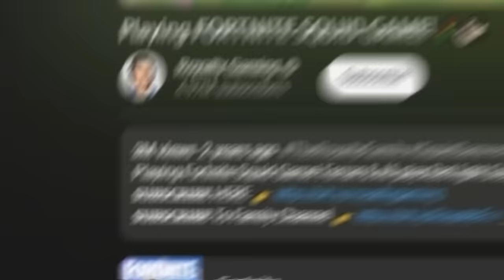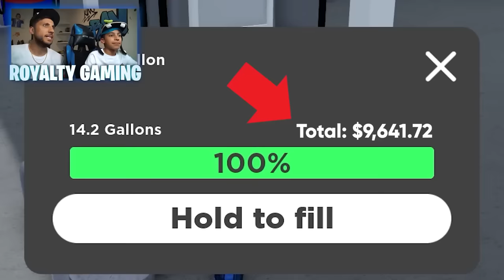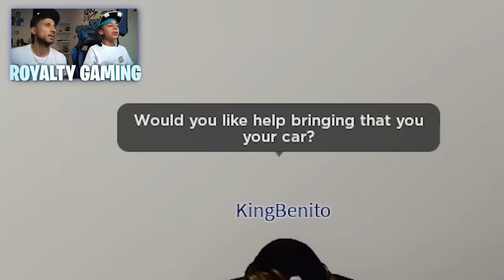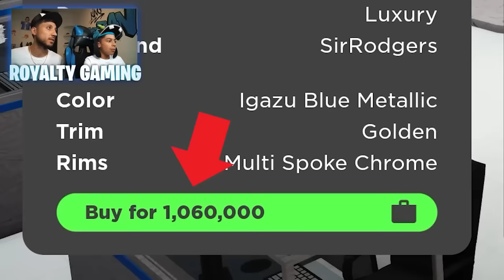Ferran's BIGGEST Prize Wins!! | Royalty Gaming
CHAPTERS:
00:00   Winning 1,000,000 V-Bucks from my Dad
11:42   How i Became HOMELESS in 24 Hours...
24:25   I DATED 50 BARBIES in 24 Hours!
36:05   Recommended Video To Watch Next